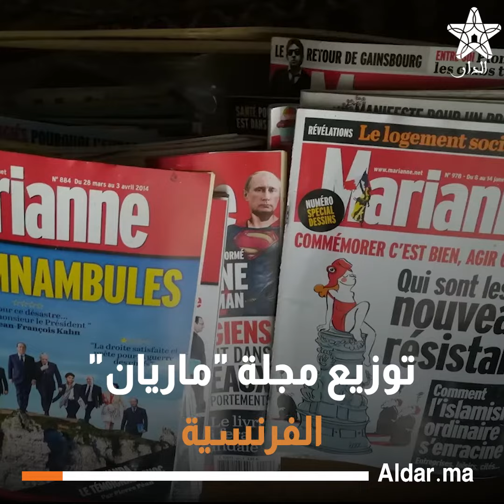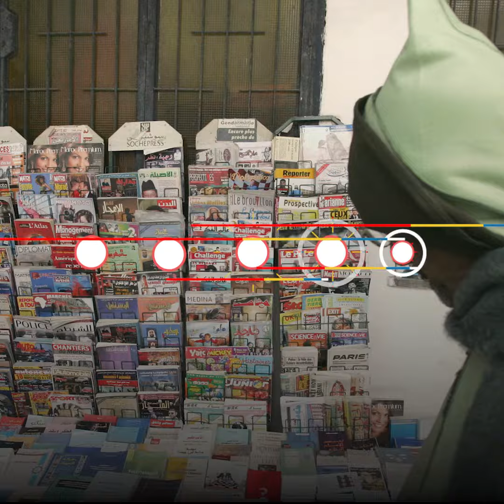المغرب يمنع توزيع مجلة فرنسية بسبب الإساءة للنبي محمد